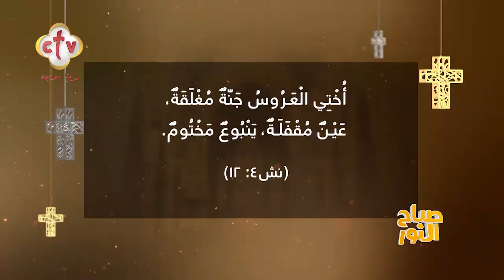هل في الزمن اللي إحنا فيه ده... مع أم ضد مقولة الاختصار عبادة؟ | برنامج صباح النور | 7-8-2023